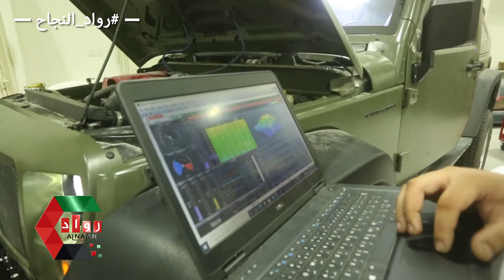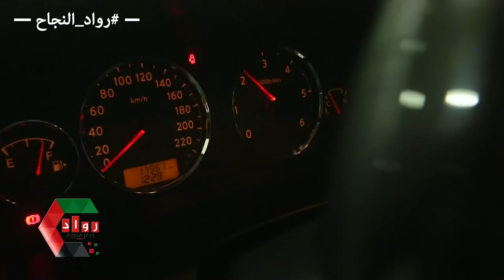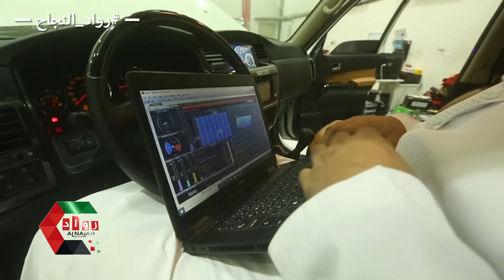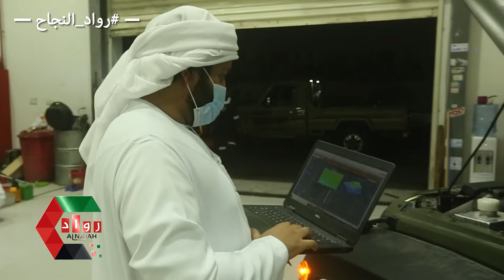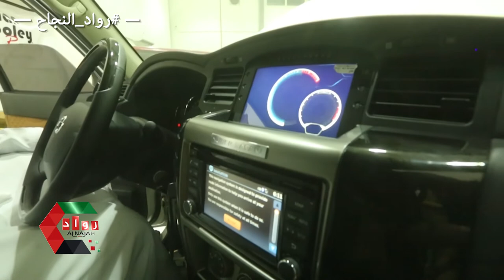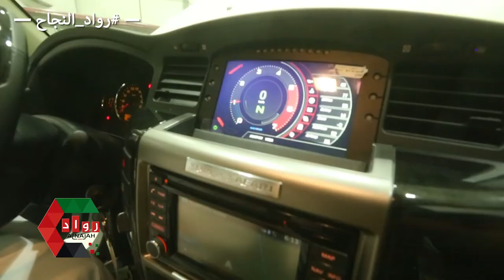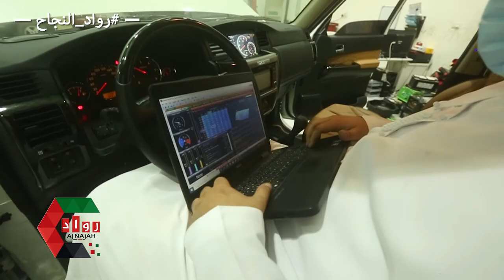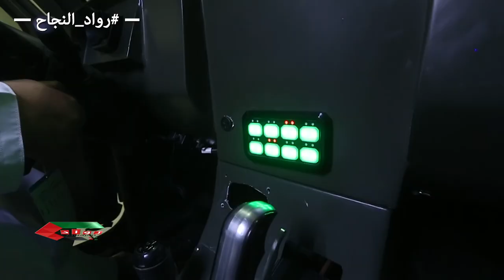blue power auto technology